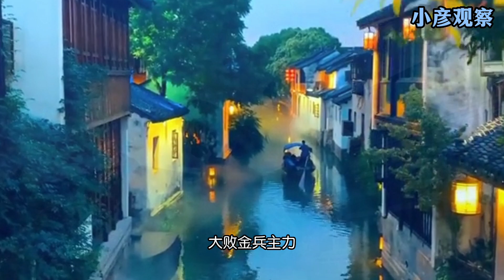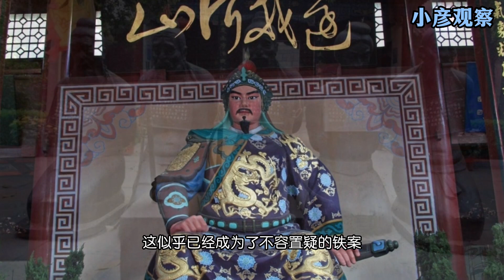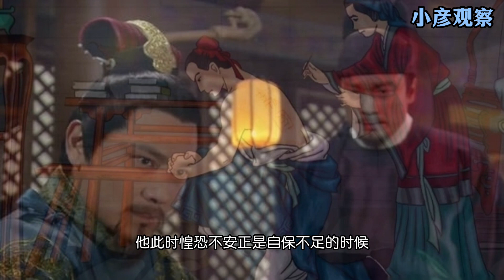五味斋 岳飞之死的悲剧，真的是奸臣秦桧诬陷酿成的吗？